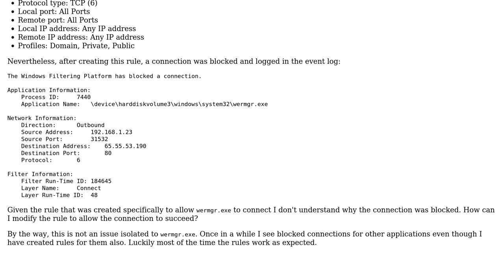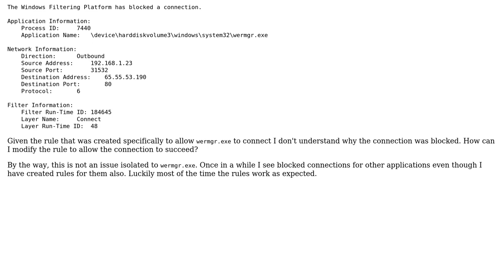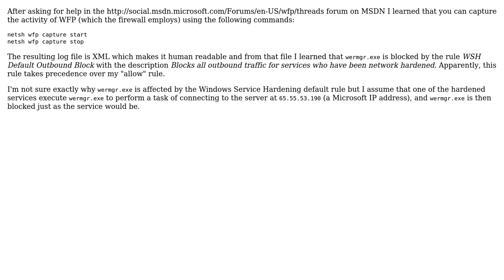Windows firewall blocks outbound connection that is allowed by a rule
With thanks & praise to God, and with thanks to the many people who have made this project possible! You are responsible for your own actions.